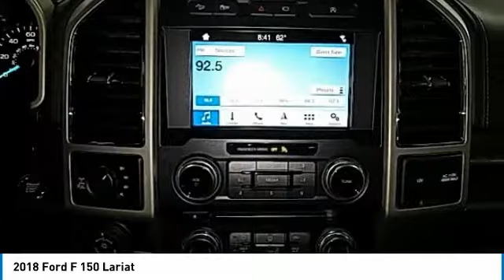2018 Ford F 150 Hudson WI 8T755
2018 Ford F 150 Lariat

Hudson Ford
2020 Crest View Drive

#1 VOLUME FORD DEALER IN WISCONSIN! $9,141 off MSRP! ABS brakes, Alloy wheels, Compass, Electronic Stability Control, Emergency communication system, Front dual zone A/C, Heated door mirrors, Heated front seats, Illuminated entry, Low tire pressure warning, Remote keyless entry, Traction control. Priced below KBB Fair Purchase Price! Factory MSRP: $61,105 Magma Red Ford F-150 Lariat 4D SuperCrew EcoBoost 2.7L V6 GTDi DOHC 24V Twin Turbocharged 10-Speed 4WDbrbrbrWhy Hudson Ford - Shopping at Hudson is car buying the way it should be: fun, and fair. Here are our promises: *Free Auto Check Report * Our Best Price Upfront - Pure and Simple! * Transparent Buying Process!br* You Can't Buy The Wrong Car - * All Used Vehicles Inspected and Ready for Sale!br* No Hassle Sell or Trade Any Carbr. We take our internet business very seriously.  So we strive to maintain 100% pricing and inventory accuracy. Errors do occur so please phone or email first to confirm vehicle availability and price.  Price excludes tax, title, license, and doc fees; but does include the following rebates, in lieu of any special financing: $750 - Ford Credit Retail Bonus Customer Cash. Exp. 07/09/2018, $300 - EcoBoost Bonus Customer Cash. Exp. 07/09/2018, $1,000 - Retail Customer Cash. Exp. 07/09/2018, $750 - Retail Bonus Customer Cash. Exp. 07/09/2018